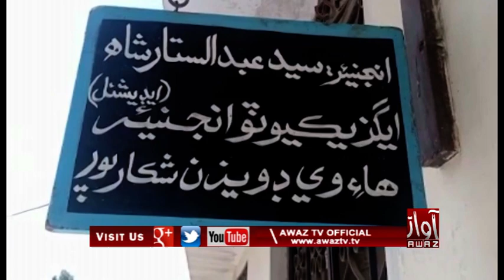Shikarpur | Ba Asar Theekedaar Paran Bina Jawaaz Gutha Lafz Galhain Khilaaf Ahtjaaj | SOT |By Awaz